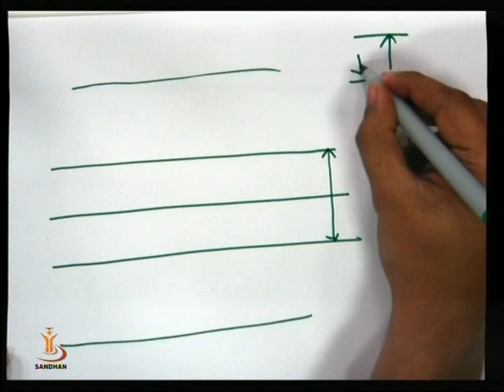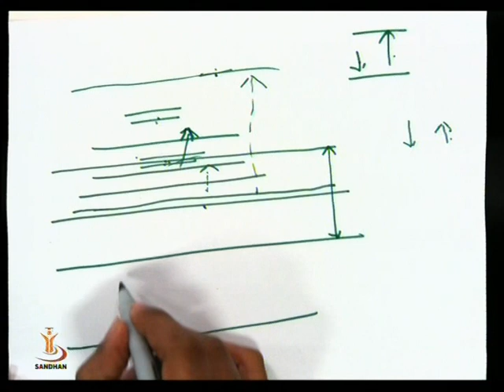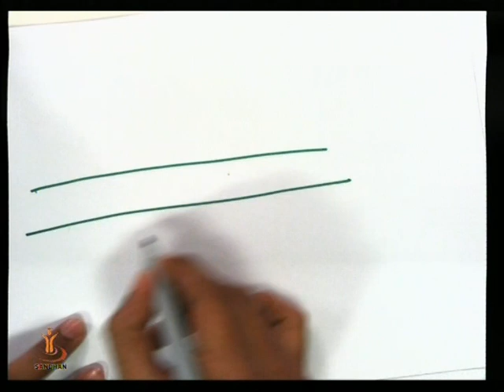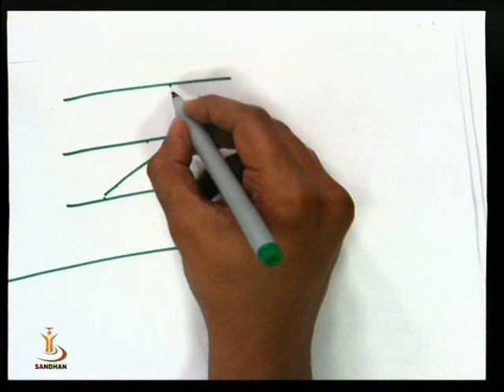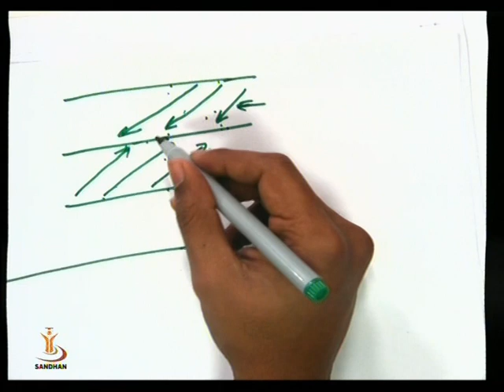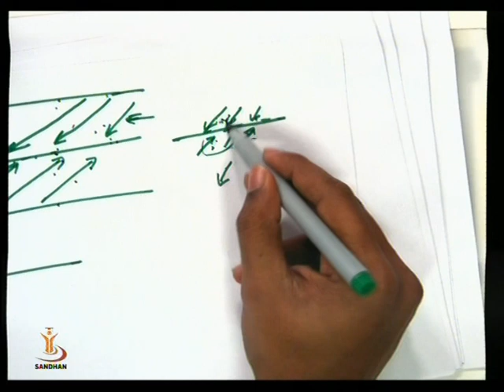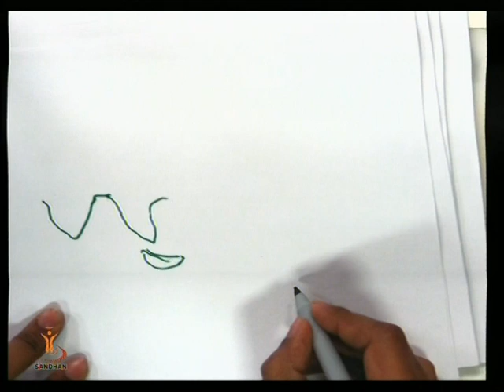GEOGRAPHY CLIMETOLOGY 2 01